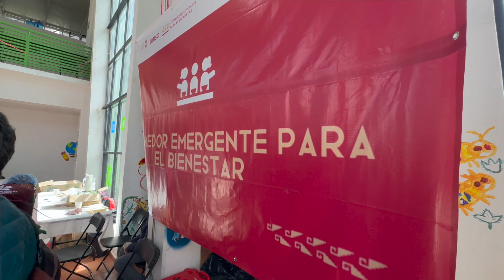Pasamos el 31 de diciembre en San Francisco Tlalnepantla en Xochimilco.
Feliz año. Mucha salud y bienestar. Ayudamos con cobijas para el frío e instalamos uno de los 145 comedores públicos. Hay que estar cerca de quien más lo necesita. Solo con la transformación.